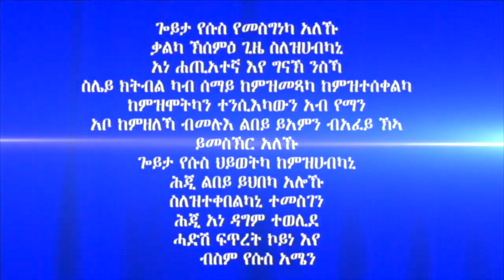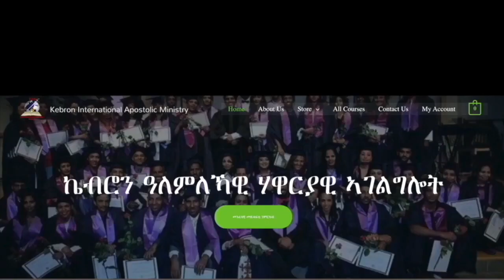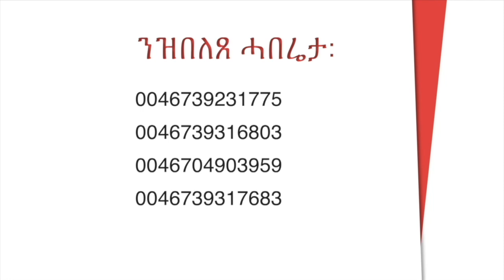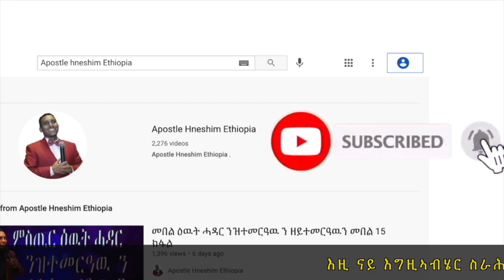231. "ክልተ ዓይነት ዘርኢ" ብሃዋርያ ሕነሽም ኢትዮጵያ